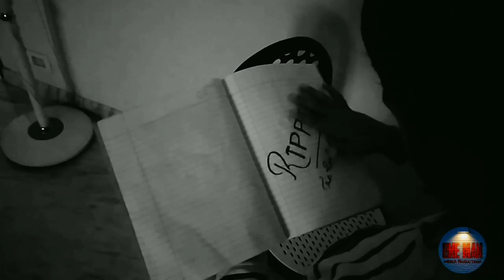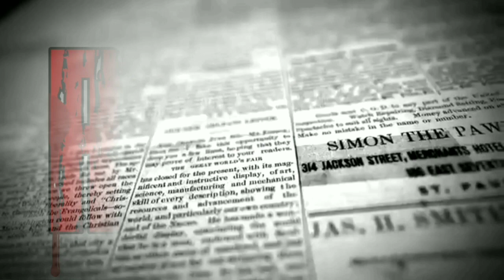RIPPER new malayalam short film trailer # stay tuned releasing soon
sjort film releasing after reaching this vedio 1K